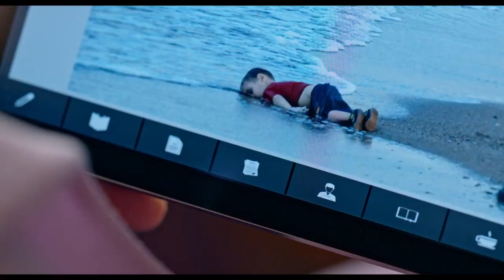DIE GETRIEBENEN - TRAILER 1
DIE GETRIEBENEN - TRAILER - Ein Blick zurück auf das Jahr 2015, das Jahr der Flüchtlingskrise!

Merkels Entscheidung im Herbst 2015, die Grenzen für die Flüchtlinge zu öffnen, spaltete das ganze Land. Neben Lob für Ihre Haltung, erhielt Bundeskanzlerin Merkel ebenso viel Kritik an ihrem Vorgehen. Was wie eine moralisch richtige Entscheidung klang, entpuppte sich bei genauerer Sicht
als politisches Durcheinander aus Versuch, Irrtum und Zufall. Stephan Wagners Film, nach dem gleichnamigen Bestseller des Welt-Journalisten Robin Alexanders, eröffnet uns während dieser Krise einen einzigartigen Einblick in Deutschlands Machtzentrum. Und zeigt wie den politischen Akteuren die Ereignisse immer mehr außer Kontrolle gerieten.

Stephan Wagners Film über die Flüchtlingskrise - Ab dem 28. März 2020 - Nur für kurze Zeit zu ausgewählten Terminen in Ihrem Kino!

Und… wer wagt einen Blick zurück auf diese Krise und deren Hintergründe? Für weitere News & Infos rund um Filme, Serien, Streaming, Games, Reviews und Gewinnspielen besucht uns auch auf unseren anderen Kanälen: